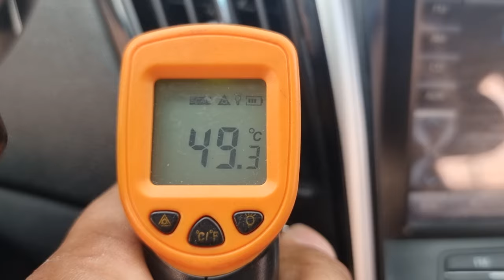2010 HYUNDAI YF SONATA LPG (AA089610). CARWARA Korea used car export. 현대 YF소나타 LPG 중고차수출 카와라